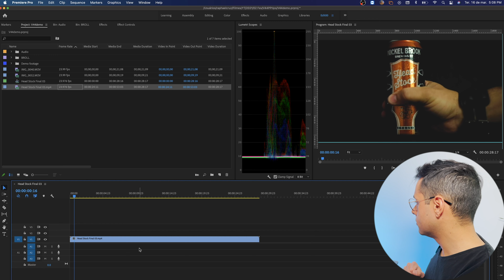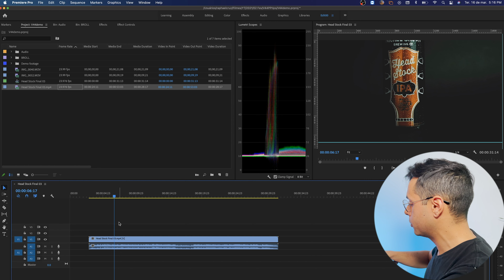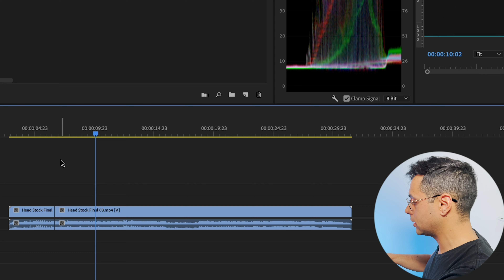Adobe Premiere Pro não importa áudio. RESOLVIDO!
Nesse video mostro como resolver o problema quando somente o audio ou video é importado para linha do tempo no Adobe Premiere Pro!

Gosta do Canal? Seja um Patrão!

Gear que uso:
Samsung EVO 500GB SSD
Western Digital Black nvme SSD
Monitor LG 29” UltraWide LED
iPhone 12 Pro Max 128GB
Fone Audio Technica ATH-M30x
Placa De Vídeo Asus GEFORCE RTX STRIX 8GB
Macbook Pro 16" Cinza Espacial 512GB Core i7

Raphael Cruz